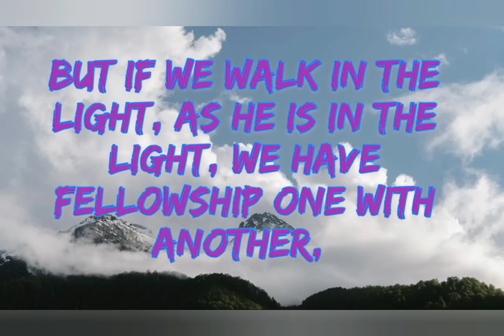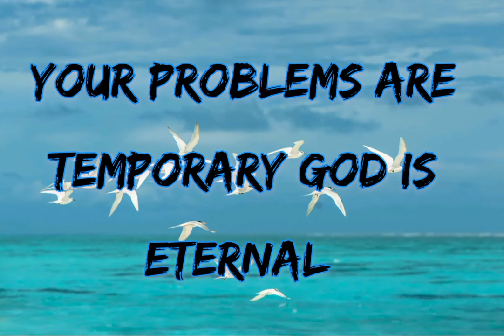இன்றைய வசனம் 21-10-2021 today's Bible verse | verse of the day | Today's scripture | God's word